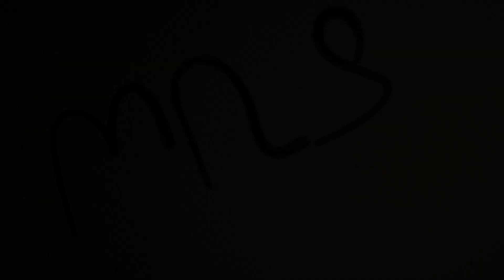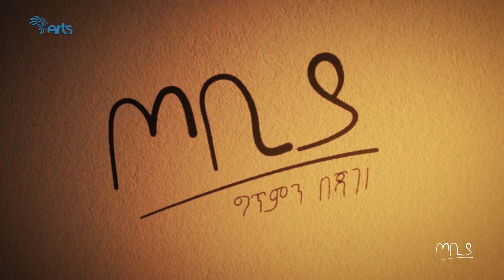Tilahun Gesesse Cover ለውዲቷ ሀገሬ - አስፋው ወሰን - ጦቢያ ግጥምን በጃዝ #106 -48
ለውዲቷ ሀገሬ  -  አስፋው ወሰን  - ጦቢያ ግጥምን በጃዝ #106 -48